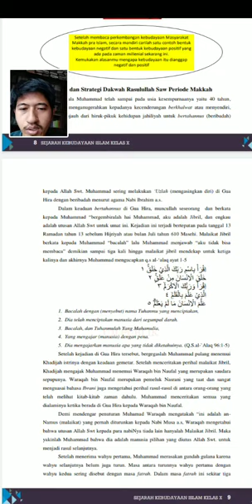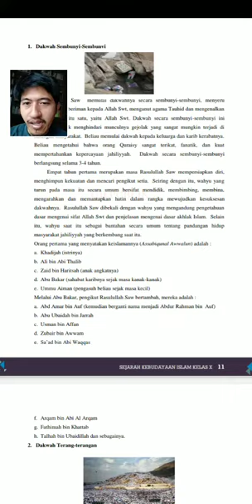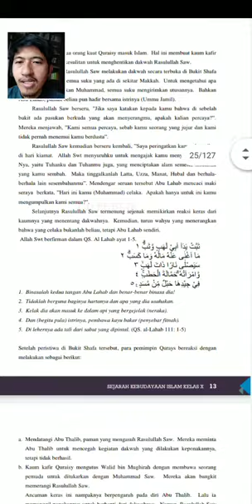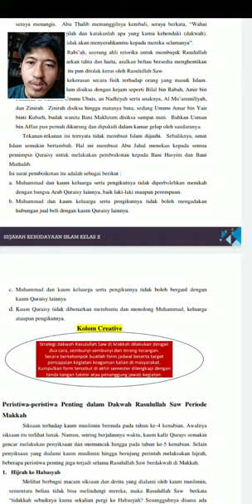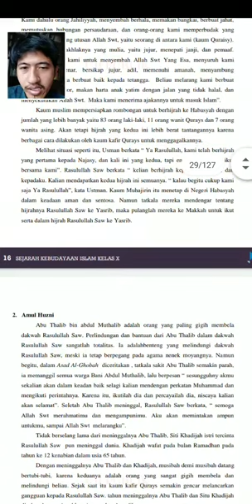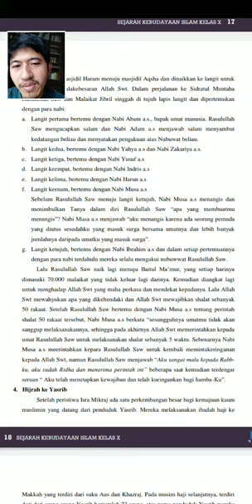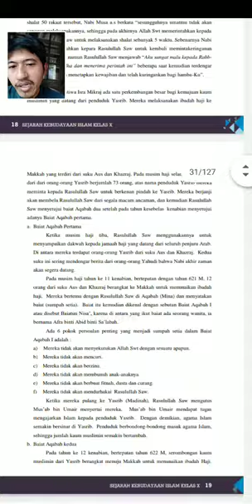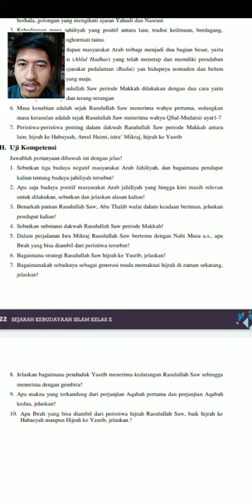Dakwah Rasulullah Saw di Mekkah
Rekaman layar saya